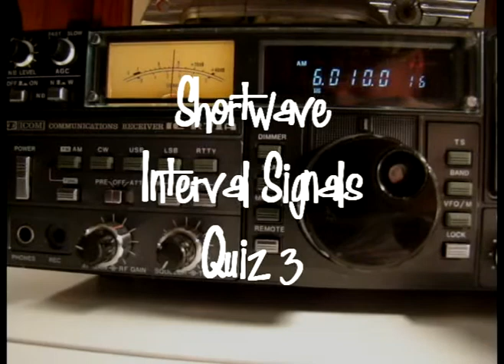Shortwave Radio - Interval Signals - Quiz #3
Shortwave broadcasting stations start their transmissions with a tune that they repeat over and over to give you time to tune them in. Although this is a major broadcaster in the world, it's interval signal may not be easy to recognize depending upon where you live. Try to guess the identity of this station. I'll confirm the correct answer in the 'comments' section of this video. Good Luck !

This particular IS was at the end of their transmission, so the clip ends in just a tone instead of programming.